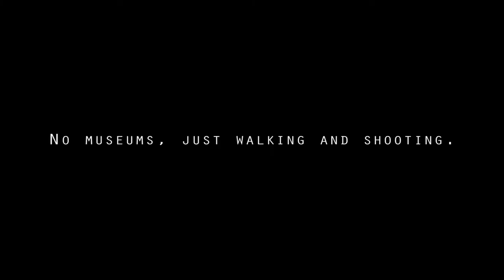Amsterdam: Street Photography & Beer!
amsterdam vlog travel In 2012 I was fortunate enough to travel to Europe for work, and I had an 8 hour layover in Amsterdam. Having never visited, I made sure I got into town, walked as much as I could, and just take as many pictures as possible.

WHAT I USE TO SHOOT MY VIDEOS:
Canon R6 Mirrorless Camera:
Ebay (As an eBay Partner, I may be compensated if you make a purchase.)

Canon RF 24-105mm F4 L-Series Lens

Canon 70-200mm F4 L-Series Lens

Canon EF 16-35mm F2.8 II L-Series Lens

Canon RF 50mm F1.8 STM Lens

TO GET AWESOME FILM STOCK LOOKS for your video or photos, try Dehancer for Photoshop, Premier Pro, Lightroom, After Effects or Davinci Resolve. and use the promo code DANIENELPHOTO on checkout for a 10% discount!

A GREAT South African store I use for most studio and photo and video accessories

WANT TO MAKE MONEY WITH YOUR FOOTAGE AND IMAGES? SIGN UP AT THESE SITES AND START SELLING!